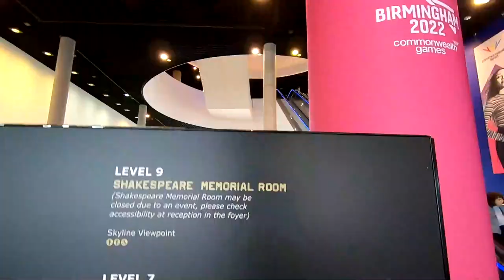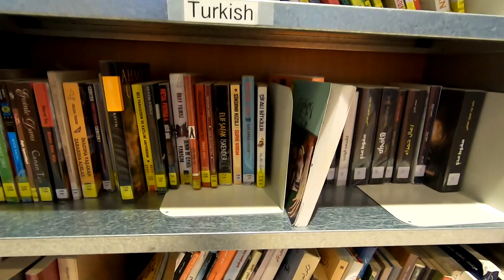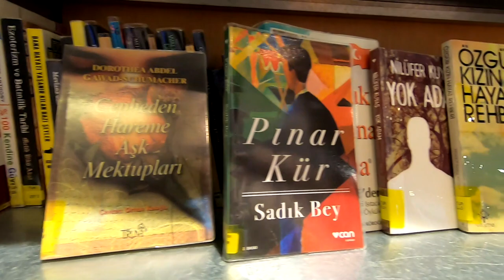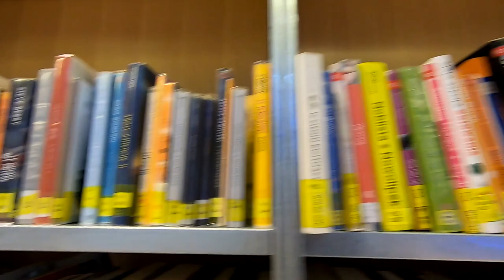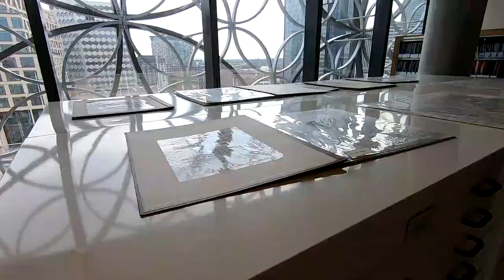Birmingham Kütüphanesi'nde Hangi Türk Kitaplarını Buldum? | Kütüphane Turu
Bu hafta Avrupa ve Türkiye'nin en büyük Kütüphanesi (Birmingham Kütüphanesi)'ni gezdim. İçerisi harikaydı, çok dilli kitaplar, çocuklar için bölümler, müzik kitaplığı, sinema izleme alanı toplantı odaları, araştırma vs daha birçok alanı görme imkanımız oldu. Gezilesi görülesi ve mümkünse doya doya çalışma yapılası bir yer...

Takip edin!